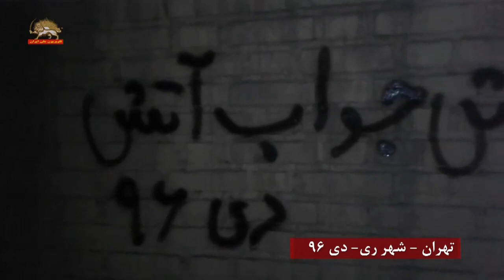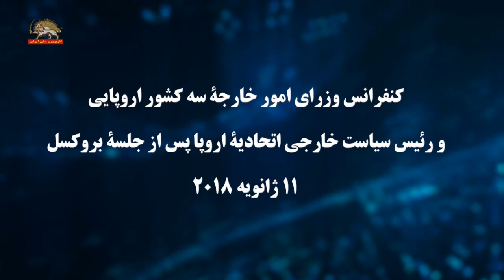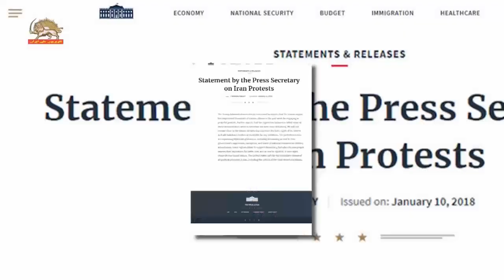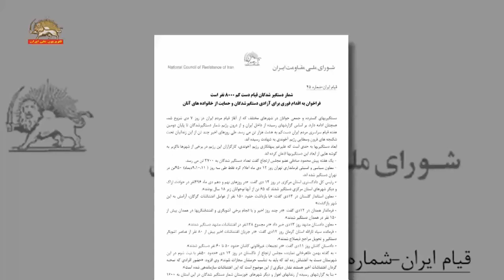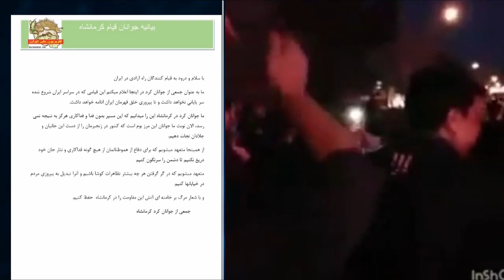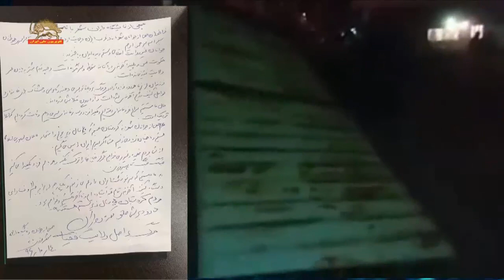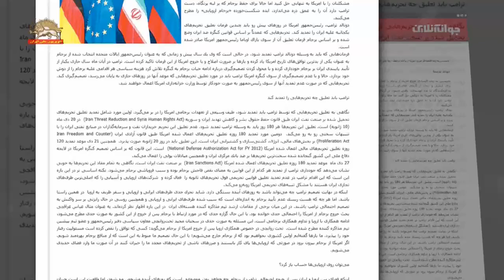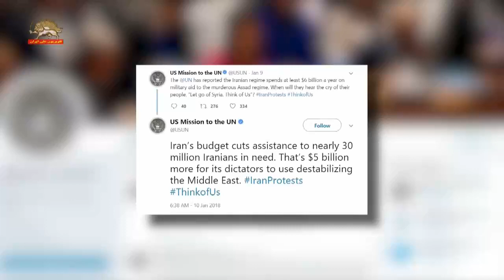اخبار ایران و جهان از سیمای آزادی – پنج شنبه ۲۱ دی ۱۳۹۶